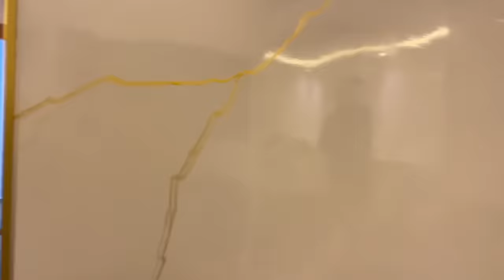جولة في بيت لجديد🏠 صلحت وفرشت دار عطيوني رأيكم؟! 💥 راسي غادي يطرطق 😣